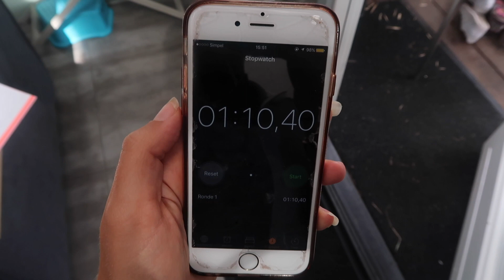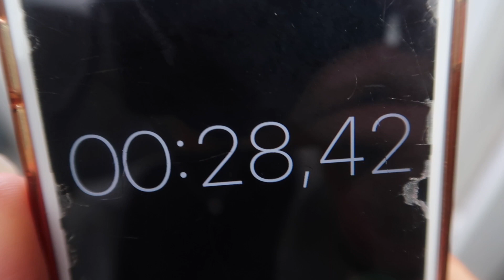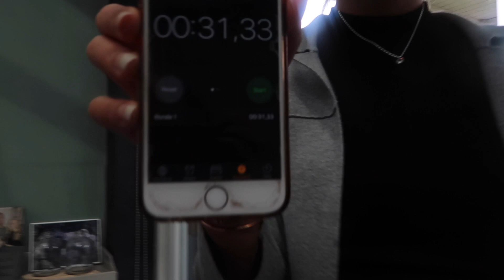ZELF STICKERS MAKEN & DE RAAMSTIFTENCHALLENGE | SENNA BELLOD